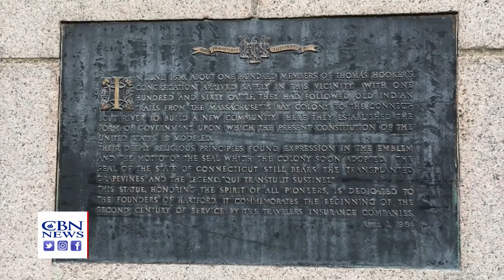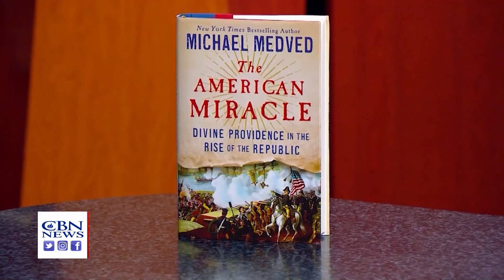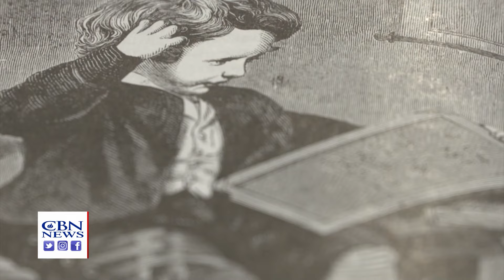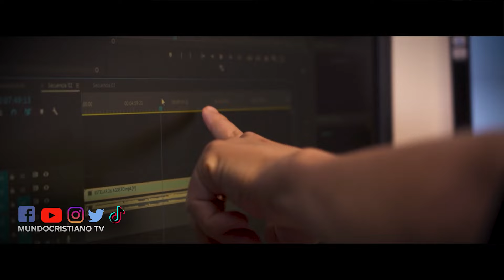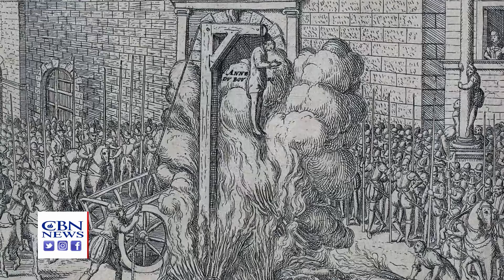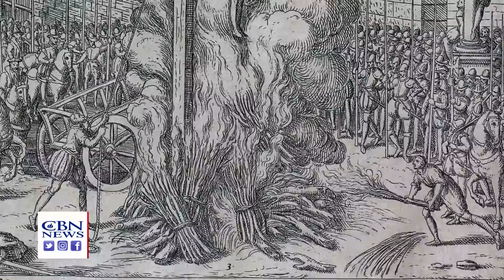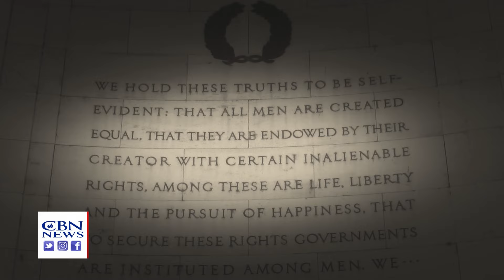🔴 ENVIVO | "Celebración de la Libertad en EE.UU. e Israel: Independencia y Democracia en el Centro"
👉🏻CELEBRACIÓN DE LA LIBERTAD EN EE.UU. E ISRAEL

👉🏻DESCRIPCIÓN: UNA MIRADA A LA LIBERTAD Y LA LIBERTAD RELIGIOSA EN ISRAEL Y LOS EE.UU.

👉🏻LAS RAÍCES BÍBLICAS QUE INFORMARON LA COMPRENSIÓN DE LOS FUNDADORES DE LAS LIBERTADES BÁSICAS AL CREAR UN NUEVO GOBIERNO.

👉🏻SE EXAMINA EL SIGNIFICADO DE LA SEPARACIÓN DE LA IGLESIA Y EL ESTADO.